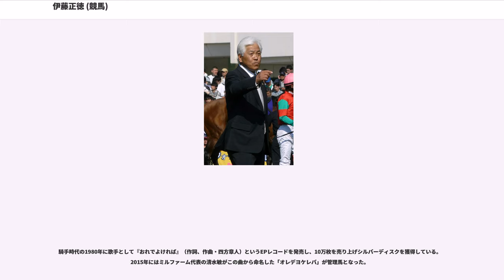伊藤正徳 (競馬)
伊藤 正徳（いとう まさのり、1948年10月22日 - ）は日本中央競馬会の調教師、騎手。

1968年に騎手デビュー。1987年の引退までにラッキールーラによる東京優駿（日本ダービー）優勝、メジロティターンによる天皇賞（秋）優勝という実績を挙げた。1988年より調教師として開業。GI競走に優勝した管理馬に1999年の安田記念とマイルチャンピオンシップに優勝したエアジハードがいる。またJRA通算1447勝を挙げた騎手・後藤浩輝は門下生である。それぞれ騎手・調教師を務めた伊藤正四郎は父、伊藤雄二は義兄。

1948年10月22日、北海道に生まれる。当時、太平洋戦争後の混乱期であったこともあり両親は離れて暮らしており、父・正四郎は阪神競馬場で調教師として活動、母は静内町で美容室を営んでいた。正徳は母元で育っていたが、小学校卒業直前に正四郎が結核に倒れ、見舞いに駆けつけた病床で正四郎から「騎手にならんか」と誘われる。正四郎は間もなく死去。正徳はその遺言を容れて宝塚市に移ったのち、中学卒業後に中央競馬の騎手養成長期課程に第15期生として入所した。同期には後にいずれも騎手顕彰者となる福永洋一、岡部幸雄、柴田政人らがおり、後年この15期生は「花の15期生」と称される。

父の師でもあった尾形藤吉に所属し、1968年に騎手デビュー。徒弟制が色濃く上下関係が厳しい時代にあって正徳は兄弟子を差し置いて多くの騎乗機会を与えられた。同年秋にはフリートターフに騎乗して東京障害特別を制し、重賞初勝利を挙げる。以後も毎年の重賞勝利を重ねた。10年目の1977年にはラッキールーラで日本ダービーを制覇。これは1938年にトクマサで同競走を制していた正四郎との史上2組目の親子制覇となった。

1981年9月27日、師の尾形が89歳で死去。その約15分後に正徳はメジロティターンでセントライト記念を制し、尾形最後の重賞勝利を挙げた。正徳がその死を知ったのは競走後のことであった。尾形厩舎は息子の盛次に引き継がれ、正徳とティターンのコンビは翌1982年に天皇賞（秋）を制覇。これは正徳、盛次、ティターンいずれもが父子制覇という珍しい記録を伴った。

1987年2月19日、調教師免許試験に合格。同28日の騎乗をもって騎手を引退した。最終日に1勝を加え、通算2115戦282勝、うち八大競走2勝を含む重賞17勝。

管理馬房に空きがなかったことから藤吉の孫・尾形充弘の厩舎で1年を過ごし、1988年より開業。1990年に管理馬ウィナーズゴールドがクイーンステークスを制し、調教師としての重賞初勝利を挙げた。1995年には関東4位（全国11位）の31勝を挙げ、優秀調教師賞を受賞。1996年にも34勝で前年に続き関東4位（全国6位）の成績を残し、同賞を2年連続で受けた。1999年春、管理馬エアジハードが安田記念を制し、調教師としてGI競走を初制覇。同馬は秋にもマイルチャンピオンシップを制し、同年のJRA賞において最優秀短距離馬と最優秀父内国産馬の2部門に選出された。

1992年に伊藤厩舎からデビューした後藤浩輝はデビュー3年でフリーとなり、1996年のアメリカ滞在以降に大きく飛躍し関東の有力騎手となったが、そのころより正徳の管理馬への騎乗はなくなり、何らかの確執を生じたとも噂された。しかしやがて両者は再び接近、2003年には後藤が騎乗するローエングリンが2重賞を制したほか、フランスのG1競走ムーラン・ド・ロンシャン賞で2着といった成績を挙げた。新人の頃から国際志向が強く、地に足のつかない後藤を正徳は幾度もたしなめていたが、その一方で後藤の英語学習の費用を負担するなど陰では応援していたのだという。

以後、師弟コンビではローエングリンのほか、エアシェイディでも2009年にアメリカジョッキークラブカップを制した。しかし後藤は2012年より大きな落馬事故が重なったのち、2015年2月に自殺する。正徳は「俺より先に逝くのは卑怯だ、一番の親不孝だと言いたいが、それ以上に苦労していたんだと思う。（度重なる）怪我が原因とは思いたくないけど、張り詰めていたものがプツリと切れてしまったのかもしれない」などと語った。4月5日には中山競馬場で後藤を送る「メモリアルセレモニー」が開かれ、挨拶に立った正徳は「弟子を取るときに『歌のうまい子しか取らない』と言っ...